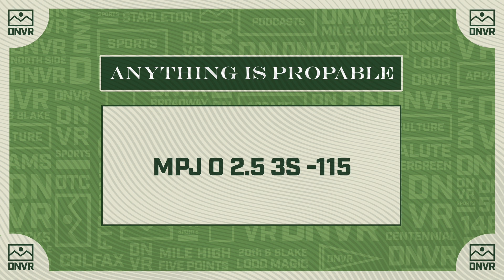Betting guide to Nuggets vs. Magic and THE Denver Sport parlay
WOW. After an all-time night of Denver sports we’re back with the Nuggets on a doubleheader and some key NFL Saturday games to touch on.
Coming off a last-minute thriller last night, how will the Nuggets respond as big favorites versus Orlando?

What’s the prop for the night? and after huge game-winners for both Nathan McKinnon and Nikola Jokic is it time to place a future on these guys?

for your chance to win Breckenridge Distillery prizes AND Broncos tickets!!

AG1 is going to give you a FREE 1 year supply of immune-supporting Vitamin D AND 5 FREE travel packs with your first purchase.

Hestra’s year-round line of work gloves are great for drinking beers at a tailgate or hockey game, construction, landscaping, and any other work where you use your hands. and use code DNVRJOB to get 30% off your next purchase.